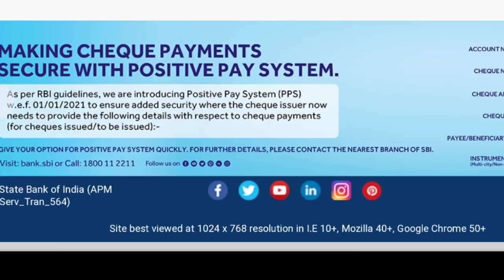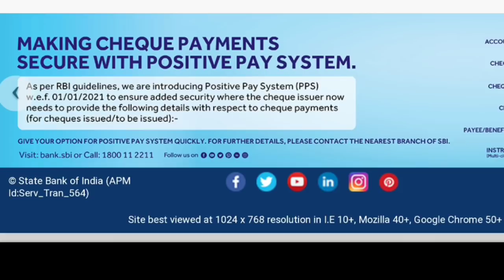SBI NEW RULES START FROM 01/01/2021|| ఎస్బిఐ కొత్త రూల్స్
Modi good news, Narendra Modi speech, Central government financial package, Central government 4th financial package, Modi photo financial package, Modi new scheme, Central government new scheme, syrantv, syrantv latest videos pm kishan 7th installment, pm kishan 7th ki install mein date, garib Kalyan yojana scheme, garib Kalyan Anna yojana scheme, rythu Bandhu date, rythu Bandhu